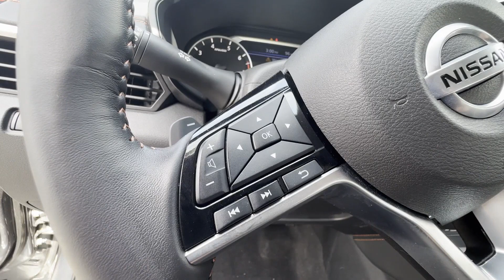Used 2021 Nissan Altima 2.5 SR 1N4BL4CW8MN313903 Jackson Heights, Bronx, Brooklyn, Manhattan, Queens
2021 Nissan Altima 2.5 SR 1N4BL4CW8MN313903 Video

This 2021 Nissan Altima 2.5 SR 1N4BL4CW8MN313903 is full of phenomenal features such as: